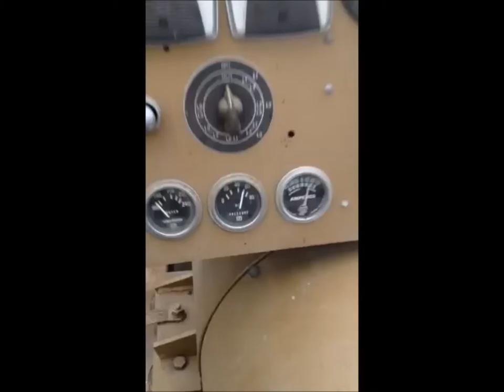Kohler generator for sale | sold at auction February 10, 2016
Kohler generator
424 hours on meter
Six cylinder diesel engine
85 kW
Three phase
1,800 RPM
8&#039; x 3&#039; x 5&#039;H

It was located in Belton, MO, and we sold it to the highest bidder for $2,860.